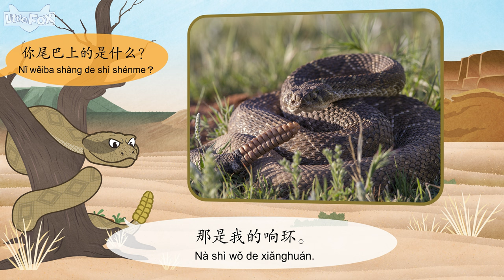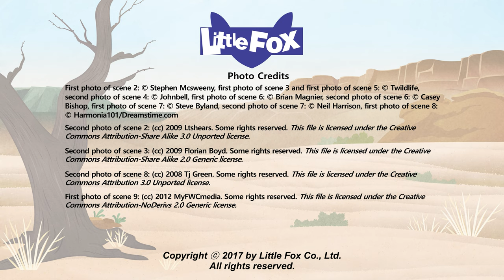[4K] 认识动物 - 响尾蛇 ( Meet the Animals - Rattlesnake | 童話故事 | 动物 | Little Fox Chinese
Meet the Animals introduces kids to popular wild animals. With real photos, and easy-to-read text, this nonfiction series helps kids to practice reading for information.